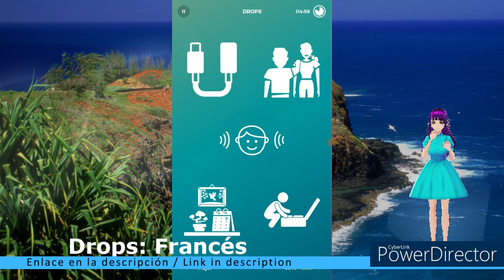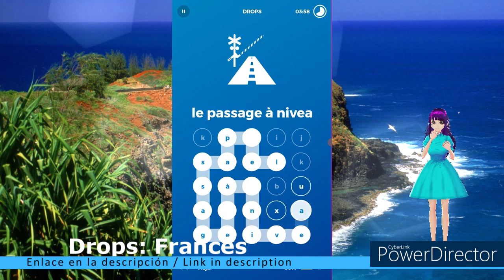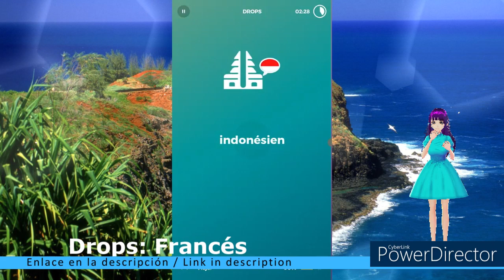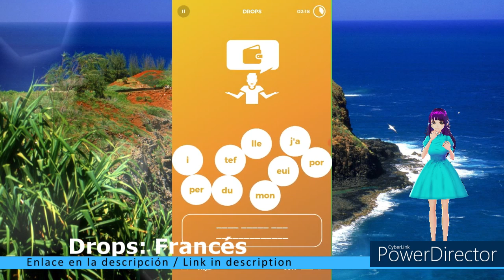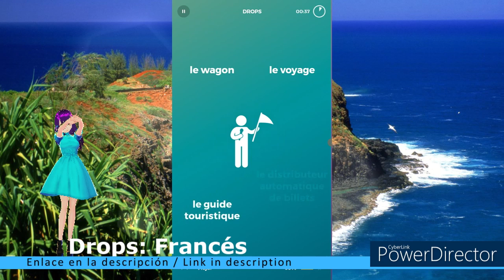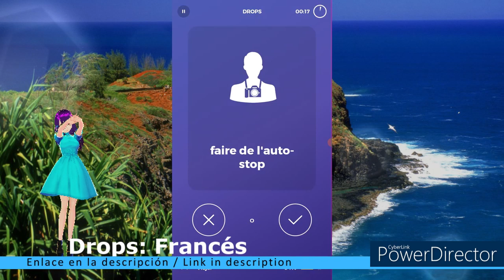Drops: Francés / Racha 41 / Viajar - Voyage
Timecodes
00:00 - Intro
00:19 - Viajar
06:31 - Outro

Hoy: Drops / Francés
Asunto: Viajar

Today: Drops / French
Subject: Travel

Este vídeo se crea con la ayuda de:
Vroid.com (Avatar)
Powerdirector (editor de vídeo)
Vroid.com (Avatar)